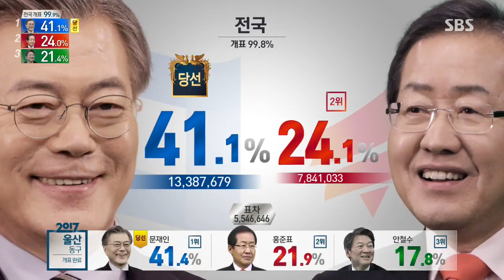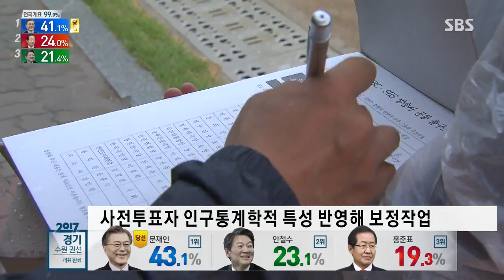순위·득표율, 오차범위 내 적중…"출구조사, 정확했다" / SBS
이번에도 지상파 3사의 출구조사 결과는 정확하게 맞았습니다. 순위나 득표율 모두 오차 범위 안에서 다 적중했습니다.

최희진 기자입니다.